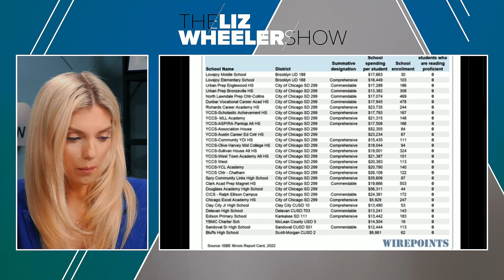30 Illinois schools have ZERO students reading at grade-level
How does something like this even happen?!